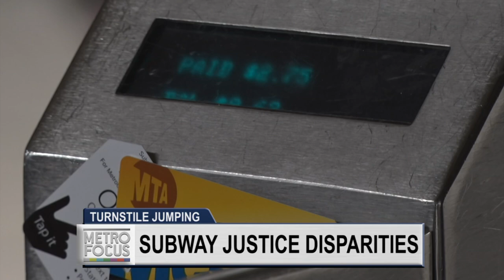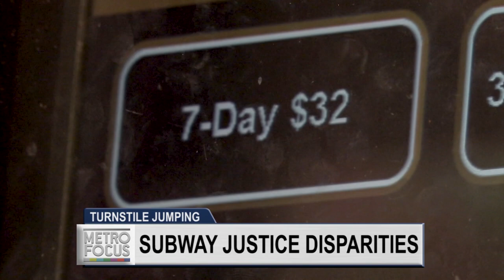Subway Justice Disparity?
If you ride the subway, you’ve likely witnessed someone jumping the turnstile to beat the fare. But, are police primarily prosecuting minorities for this crime? A new report says yes.